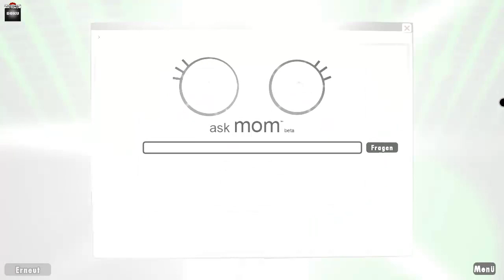Let´s Doku World of Goo - 18 [HD]